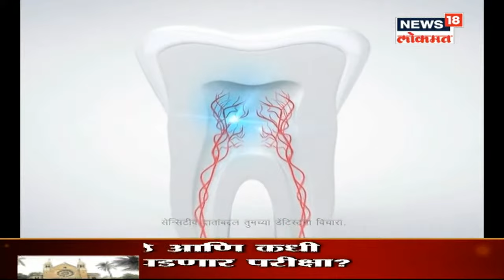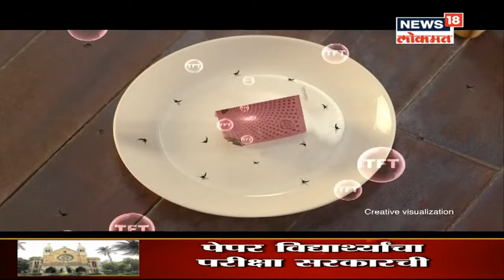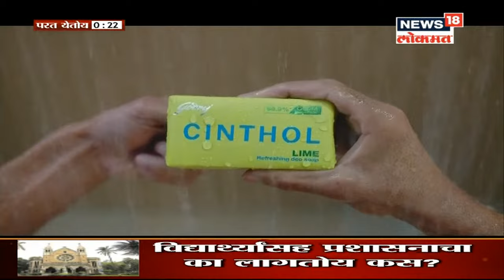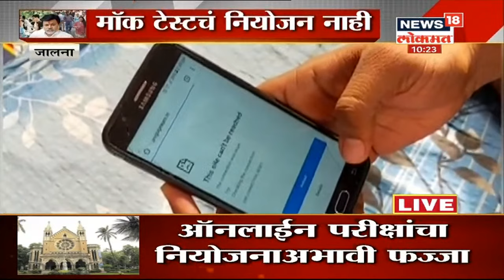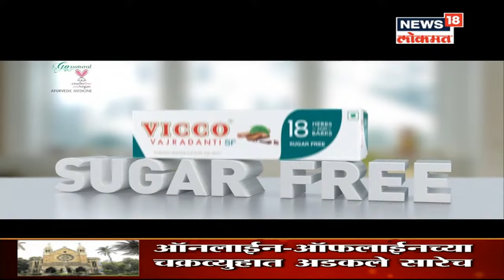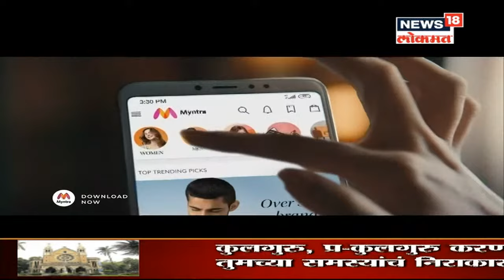शिवसेना खा. Vinayak Raut यांचा अमित देशमुखांवर आरोप। Sakalachya Batmya | Oct 6, 2020 | News18 Lokmat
कोकणातला प्रकल्प थेट मराठवाड्यातील लातूरला नेण्याची मागणी केल्याने शिवसेनेचे खासदार आणि काँग्रेसच्या मंत्र्यामध्ये वाद पेटला आहे. 'महाविकास आघाडीत प्रकल्प पळवापळवी होऊ नये',  असं म्हणत सेनेचे खासदार विनायक राऊत यांनी राज्याचे वैद्यकीय शिक्षण मंत्री अमित देशमुख यांच्यावर टीका केली आहे.